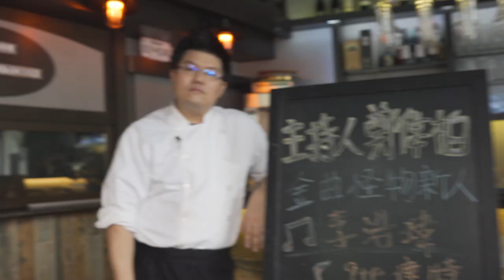實習醫師變金曲新人！?te壞特：「音樂讓我開始懂得照顧自己。」｜ELLE Taiwan